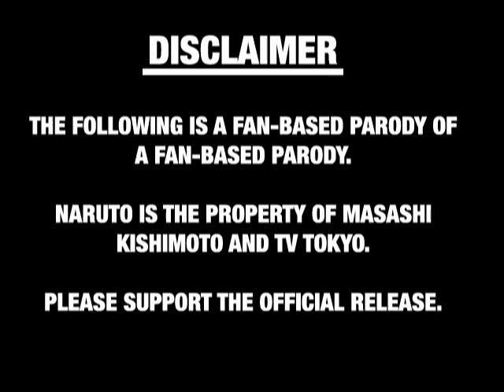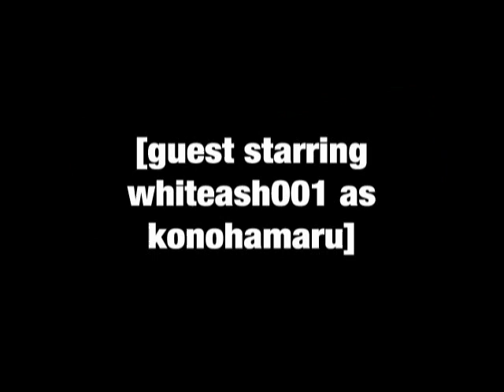2 - SKIPPING NO JUTSU~!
This is a non-profit parody. Say it with me. P-A-R-O-D-Y.

Smoking kills. Don't do it.

Special thanks to WhiteAsh002 for lending her vocal skills.